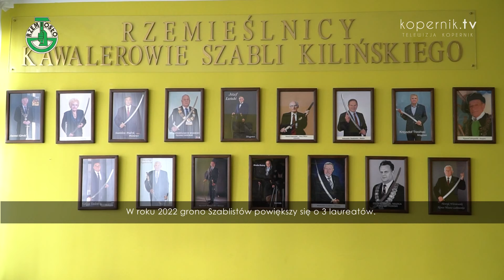KAWALEROWIE I DAMY SZABLI KILIŃSKIEGO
Szabla Kilińskiego to najwyższe odznaczenie w rzemiośle. Przyznawana jest wybitnym jednostkom od 1999 roku.